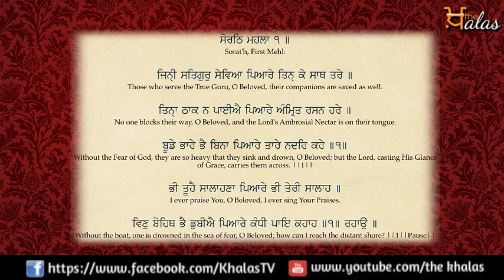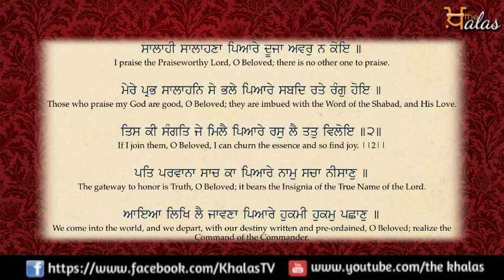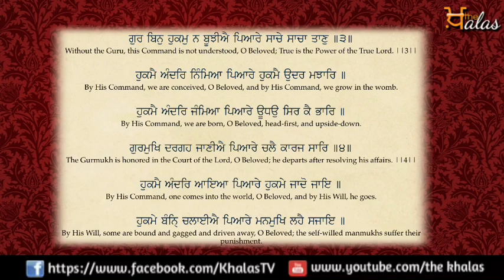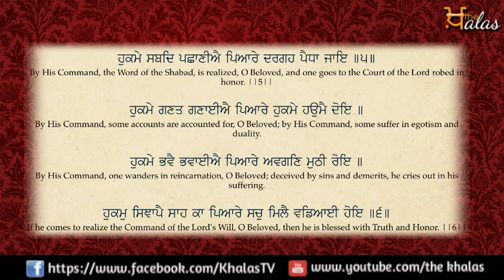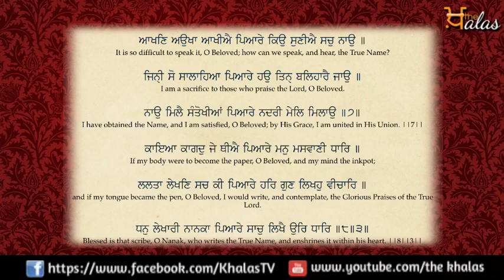Ajj da Hukamnama || sri darbar sahib || Amritsar || 25 September 2018